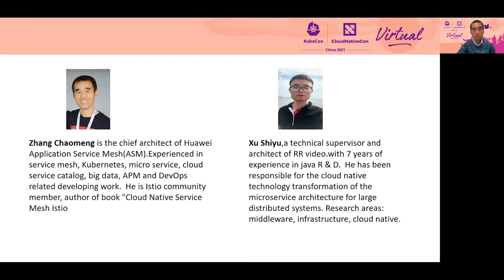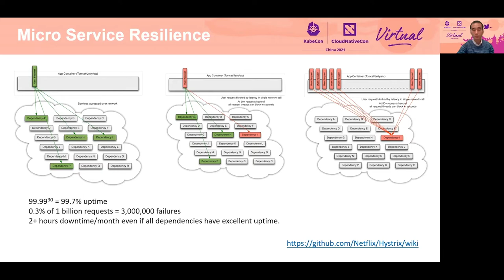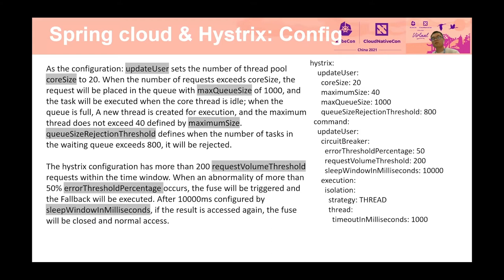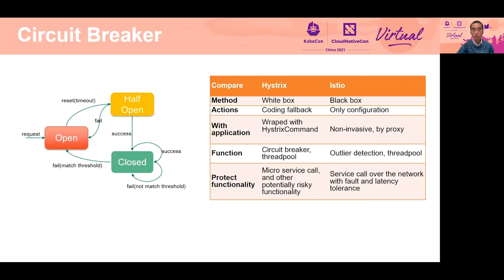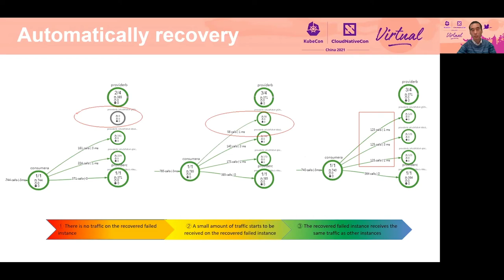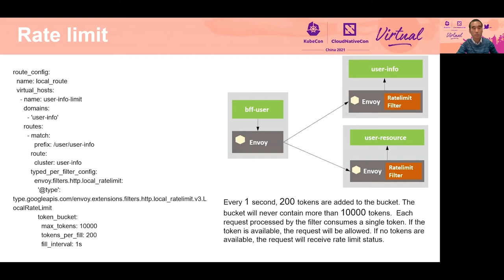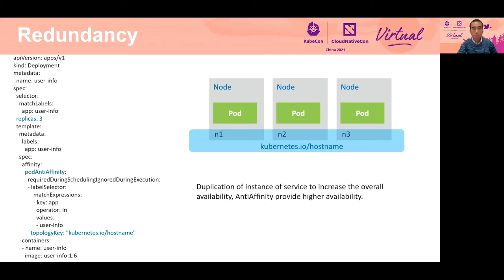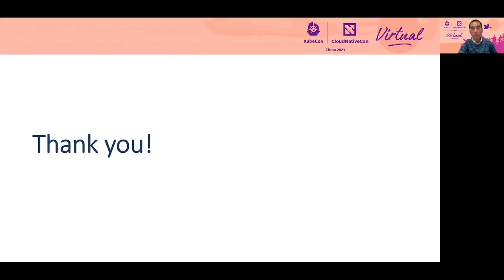Online Video upgrades resilience from SC Circuit Breaker to Service Mesh - Xu Shiyu & Zhang Chaomeng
在线视频架构将服务韧性从Spring Cloud 熔断器升级到服务网格 | Online Video upgrades resilience from SC Circuit Breaker to Service Mesh - Xu Shiyu, RR Video & Zhang Chaomeng, Huawei

作为中国领先的在线视频共享平台，人人视频业务的快速发展给其 IT 基础设施带来了巨大挑战。日益增长的复杂性、容量和韧性要求给当前基于 Spring Cloud 熔断器的微服务带来了新的问题。在本次演讲中，超盟和世宇将重点介绍大规模生产环境中的服务网格韧性实践，包括不健康实例的透明自动隔离、故障自动恢复和自我修复、连接池管理、重试、限流、超时和分布式跟踪等。通过分析熔断器模式和比较 Spring Cloud 熔断器和服务网格在各自生产实践中不同的实现方式，结果表明优化不只是改善了系统的可靠性和可用性，还使得开发和操作工作更简单便捷。

As one leading Online Video sharing platform in China, RR's rapid business development introduce great challenge on its IT infrastructure. The increasing complexity, capacity and resilience requirement brings new problems to current Spring Cloud circuit breaker based micro services. In this presentation, Chaomeng and Shiyu will focus on service mesh resilience practice in large scale production environment, including transparent auto-isolation of the unhealthy instance, auto-recovery and self-healing, connection pool management, retry, fine gained rate limit and distributed tracing, latency metrics. By analyzing circuit breaker pattern and comparing the different implementation of Spring Cloud circuit breaker and service mesh in their production practice, they show that the optimization not only improves system reliability and availability but also makes dev and ops works simpler and easier.